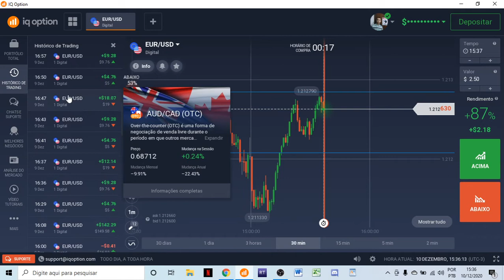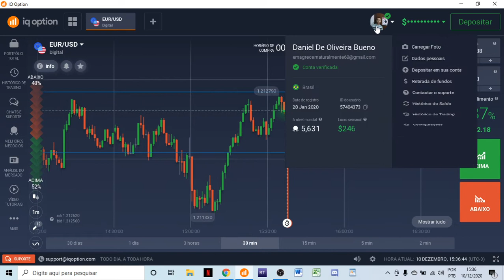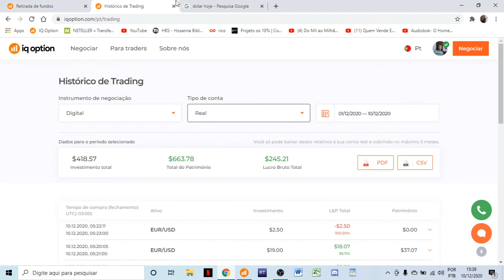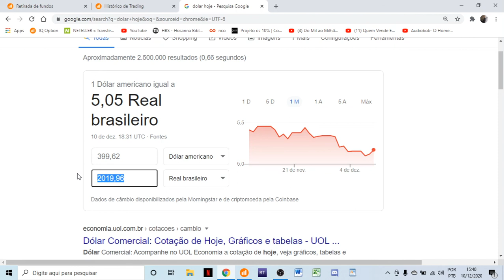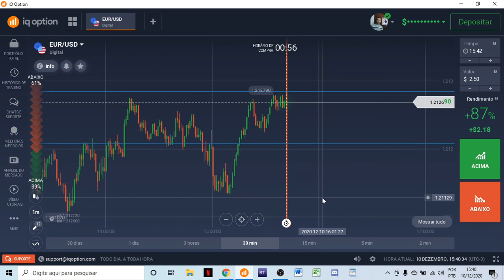RELATÓRIO MENSAL DE GANHOS | OPÇÕES BINÁRIAS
**🎯 Não perca tempo! Garanta agora seu acesso ao curso completo sobre o Agrale 4100!**

🚜 Descubra como dominar todos os segredos desse trator lendário, desde manutenção até restauração, e leve suas habilidades para outro nível.

📖 **Bônus exclusivo:** Receba um eBook completo, checklists práticos e faça parte de uma comunidade de apaixonados por máquinas agrícolas.

⏳ **Vagas limitadas e garantia de 7 dias!** Aproveite agora e transforme seu conhecimento em resultados! 👇